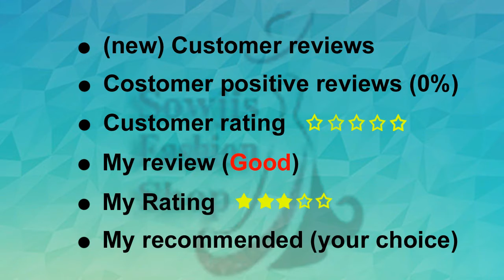Women's Panties Combo, Cotton Pack of 3 ₹ 329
This video, I have showed Latest Women's Panties Combo, Cotton Pack of 3  ₹ 329
with price Details by SOWJIS FASHION. Hope you get to know Women's Panties Combo, Cotton Pack of 3  ₹ 329